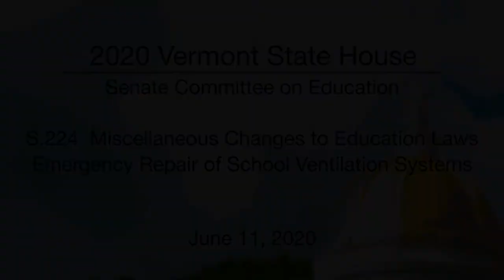Vermont State House - S.224, Emergency Repair of School Ventilation Systems 6/11/2020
S.224 Making Miscellaneous Changes to Education Laws, Emergency Repair of School Ventilation Systems 6/11/2020